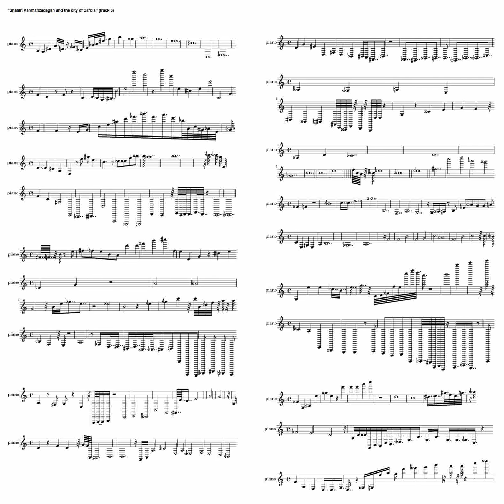Shahin Vahmanzadegan and the city of Sardis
piano music

6th track from the 5th album ("Maestro 2015 (piano edition)") in the "Maestro series"

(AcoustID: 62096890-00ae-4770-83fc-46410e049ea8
Echonest ID: TRLZMRM14E96C8D4EA )